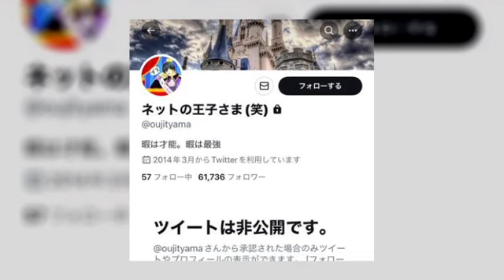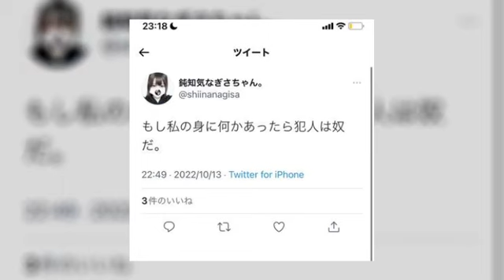ネットの王子 行方不明 ぱるぱる昼ニュース 2022年10月14日12時